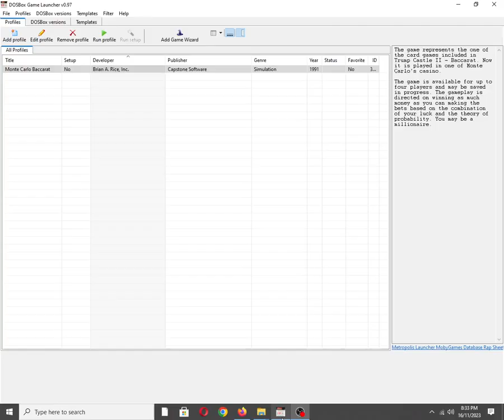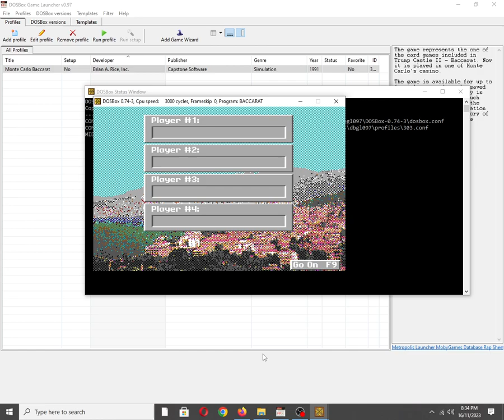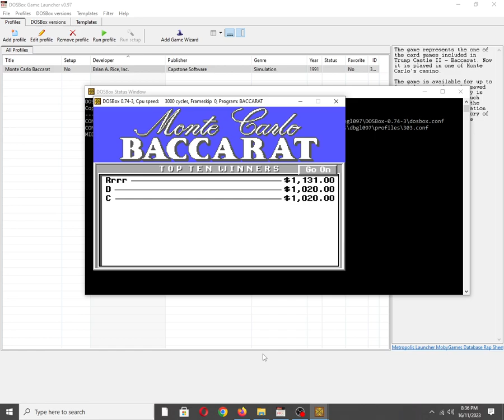Monte Carlo Baccarat [MS DOS] Some Music on Adlib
Mobygames description:
The game represents the one of the card games included in Trump Castle II - Baccarat. Now it is played in one of Monte Carlo's casino.

The game is available for up to four players and may be saved in progress. The gameplay is directed on winning as much money as you can making the bets based on the combination of your luck and the theory of probability. You may be a millionaire.

Also available on:
Vanillo: ✅☑✔
COS.TV: ✅✔☑